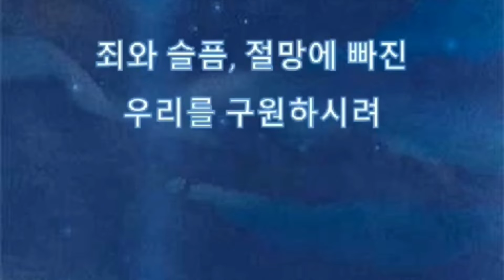즐거운 성탄절 보내세요